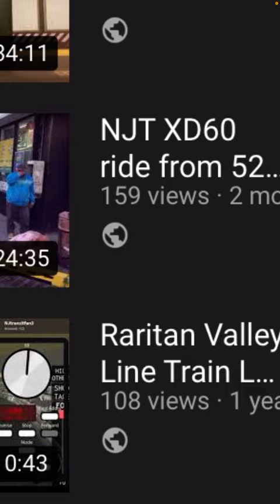Thanks you guys!